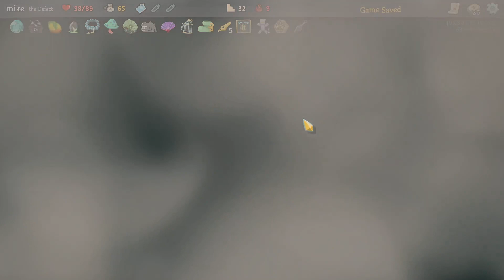Defect Slay the Spire run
Hey guys, today I'm playing some Slay the Spire. I play Defect on ascension 3 and it's a bit of a wild game. Hope you enjoy.